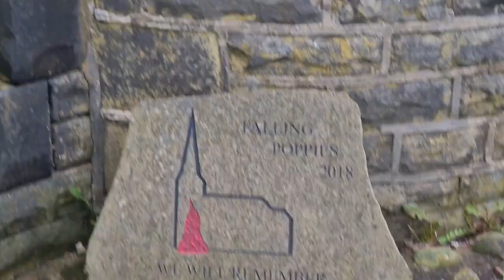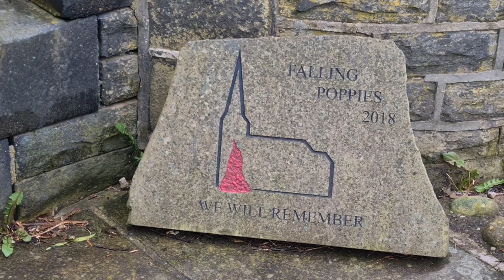BARTHOLOMEW CHURCH VLOG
Hello Jamie here and with another video. Recording a vlog at the BARTHOLOMEW Church in Ripponden, not going all over, as the paths were slippery.